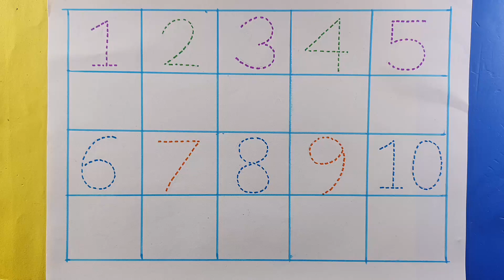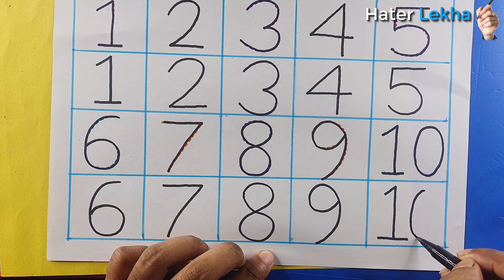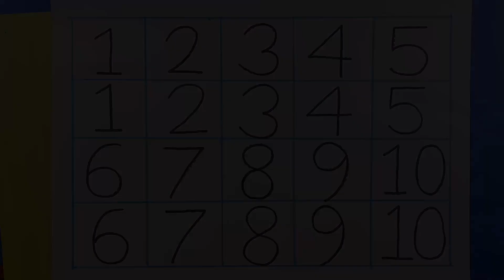12345678910 | English Numbers Writing | Counting